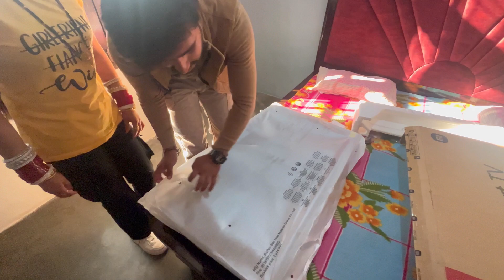Giving Surprise to my mother on Diwali🎇🪔😍😍familyvlog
|| Giving Surprise To My Mother on Diwali🎇🪔😍😍 ||

|| Diwali 2023🪔🪔 ||

|| UTKARSH SHARMA VLOGS🇮🇳❤️ ||

|| INDIA🇮🇳 || JAMMUANDKASHMIR🇮🇳 || POONCH🇮🇳❤️ ||